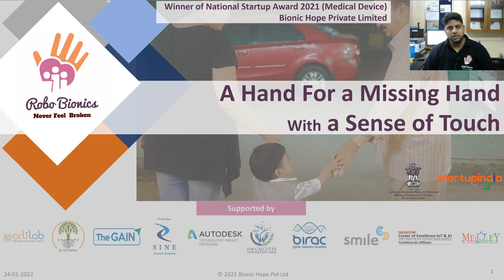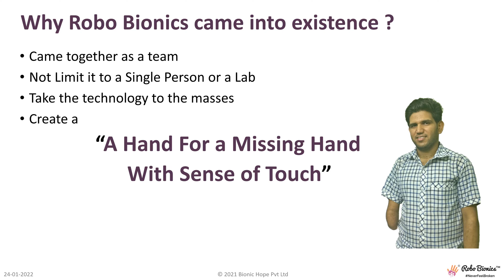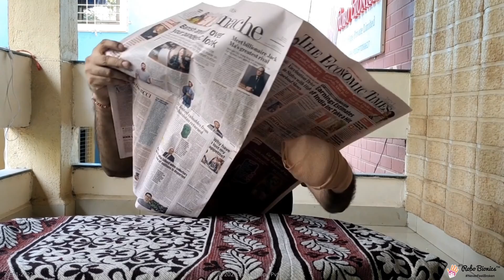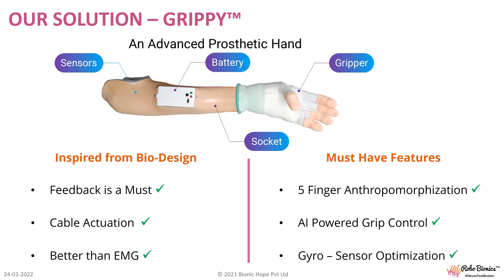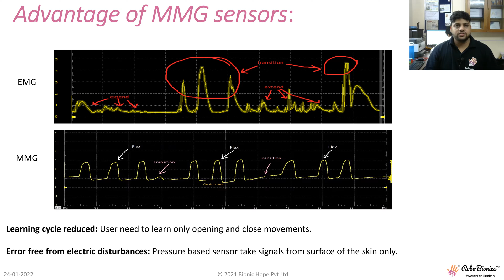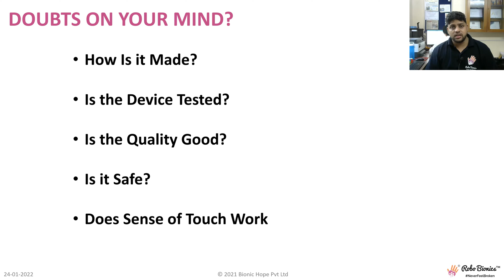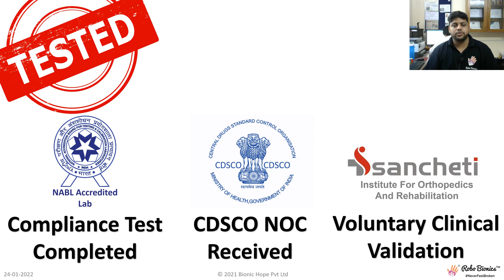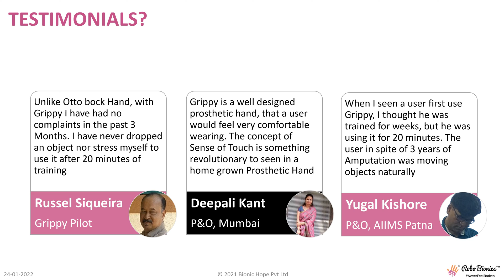The Benefits of the Bionic Revolution with Robo Bionics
See the Story and Philosophy  in the 5 years of effort that it took to build Robo Bionics and develop India's first Semi-Bionic Hand with the Sense of Touch with its Approvals and Certifications